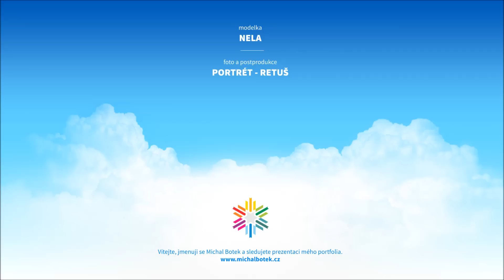Jak jsem fotil a retušoval Nelu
modelka: Nela Brančíková
foto a postprodukce: Michal Botek
vizáž: Kateřina Marková